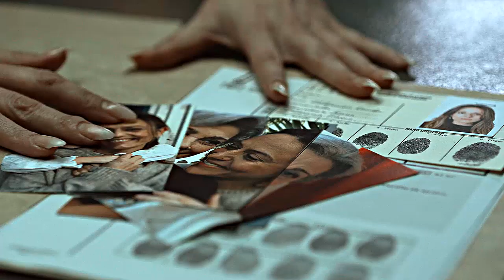Raquel Murillo | La protagonista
Fandom : La casa de papel

She was kinda underused this past 2 seasons so it was hard to do something consistent about her character, but I tried. She's my favorite character of the show and I hope she'll finally have her moments of glory in season 5 now she's in the heart of the action.